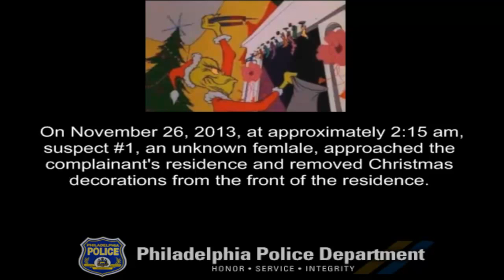Philadelphia Police Search for Real-Life Grinch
Philadelphia Police released surveillance video of two people who stole Christmas decorations from the front of someone's home. Cops posted the video along with pictures of their cartoon counterpart. Mara Montalbano (@maramontalbano) has the story.